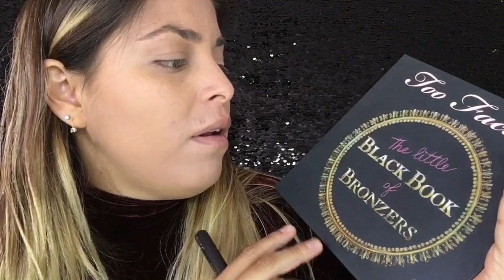Maquillaje| Rosa Sutil